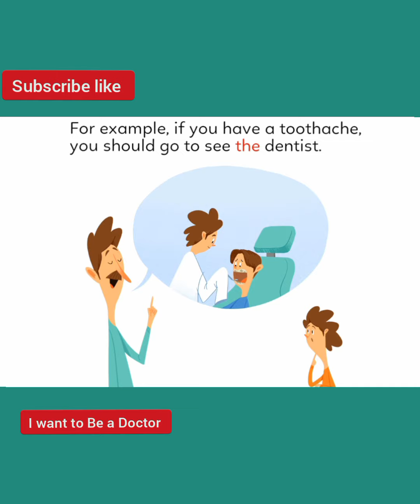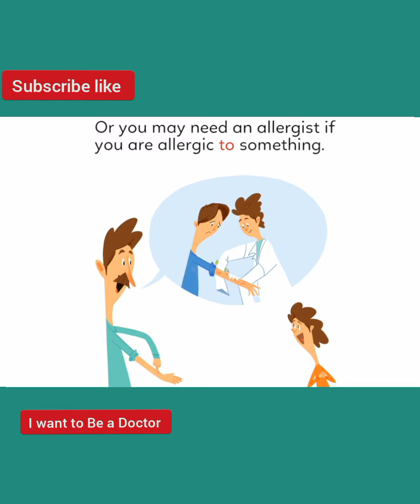I Want to Be a Doctor. # kids special story #.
I want to Be a Doctor. # story world #   @Happyworldjourney